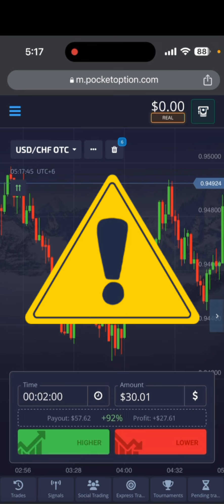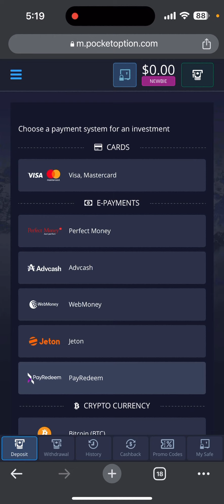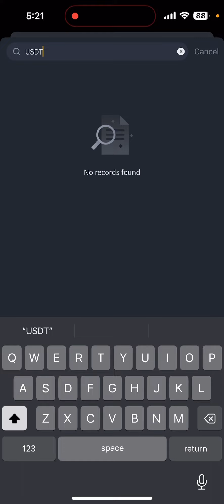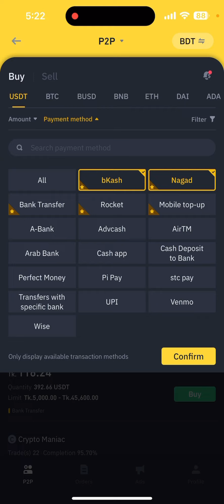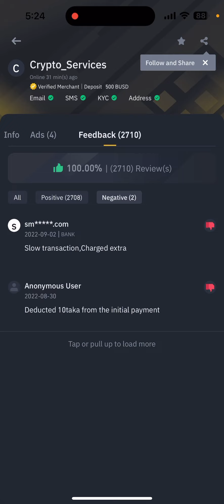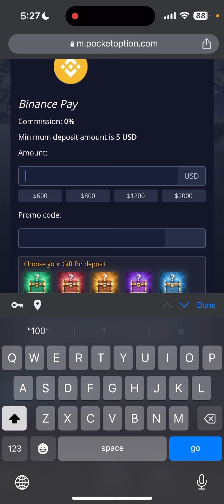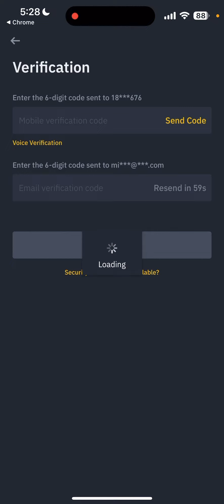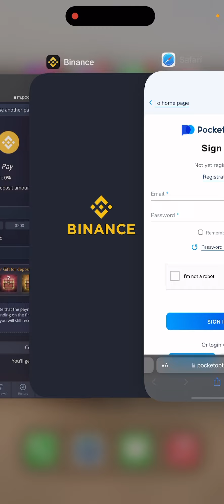How to deposit on Pocket Option ? Quick And Best Method ✅ Binance Pay || PO || Bangla || 2023 || RG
🕵Content Creator → Mirza Rohan

𝗪𝗔𝗡𝗧 𝗧𝗢 𝗖𝗢𝗣𝗬 𝗠𝗬 TRADING SIGNALS❓

✅Then 𝗗𝗲𝗽𝗼𝘀𝗶𝘁 𝗺𝗶𝗻𝗶𝗺𝘂𝗺 $50 𝗧𝗼 𝗝𝗼𝗶𝗻 𝗩𝗜𝗣 𝗦𝗜𝗚𝗡𝗔𝗟 𝗚𝗥𝗢𝗨𝗣

🔞RISK WARNING: Trading foreign exchange on margin carries a high level of risk, and may not be suitable for all investors. The high degree of leverage can work against you as well as for you. Before deciding to trade foreign exchange you should carefully consider your investment objectives, level of experience, and risk appetite. The possibility exists that you could sustain a loss of some or all of your initial investment and therefore you should not invest money that you cannot afford to lose. You should be aware of all the risks associated with foreign exchange trading, and seek advice from an independent financial advisor if you have any doubts.

🔞RISK WARNING: The Financial Products offered by the company include Contracts for Difference ('CFDs') and other complex financial products. Trading CFDs carries a high level of risk since leverage can work both to your advantage and disadvantage. As a result, CFDs may not be suitable for all investors because it is possible to lose all of your invested capital. You should never invest money that you cannot afford to lose. Before trading in the complex financial products offered, please ensure to understand the risks involved.